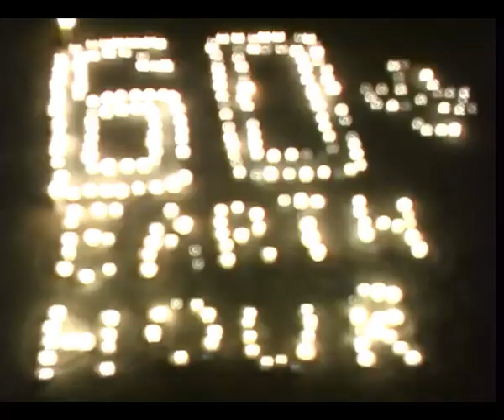Hyderabad 'Switches off for Earth Hour 2012' at Necklace Road, People's Plaza Video 5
Hyderabad 'Switches off for Earth Hour 2012' at Necklace Road, opposite People's Plaza, Hyderabad

Hyderabad 'Switches off for Earth Hour 2012' on 31st March 2012 at Necklace Road, opposite People's Plaza, Hyderabad

హైదరాబాద్ లో జరిగిన ఎర్త్ అవర్ 2012 "స్విచ్ ఆఫ్"

Earth Hour, marking the fourth year of its journey in India this year, once again united the country for one hour, as Indians from various cities switched off lights at 8:30 PM.

Earth Hour is WWF's largest environmental campaign empowering individuals organizations, institutions and governments to fight against climate change.

Earth Hour 2012 aims to inspire citizens to take action for cities by switching off lights to make their city the Earth Hour Champion. Whichever city receives maximum participation from its citizens, organizations,
institutions and government will be declared the Earth Hour Champion. That city will set an example of exemplary achievement and the power of individual action behind a common cause.